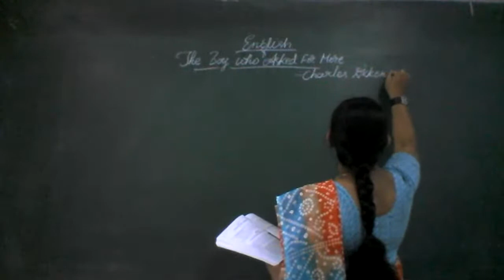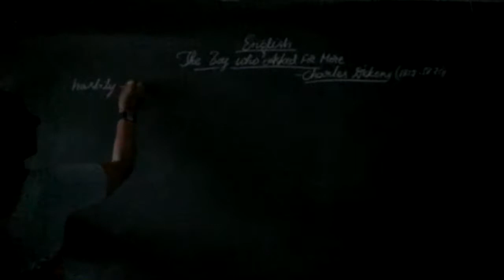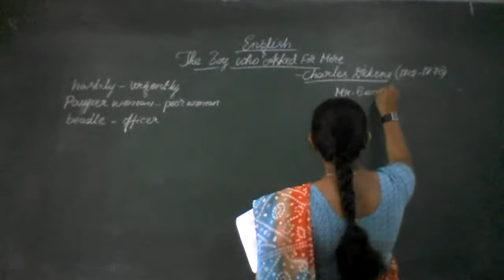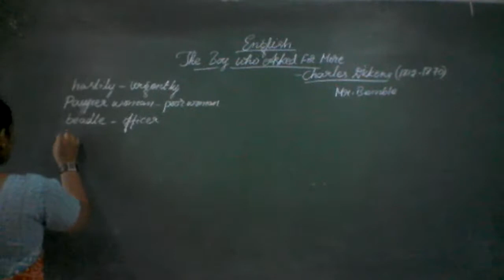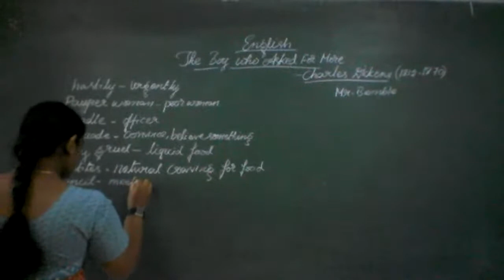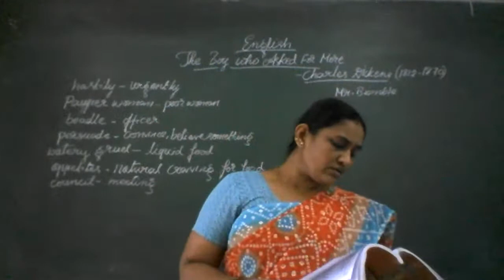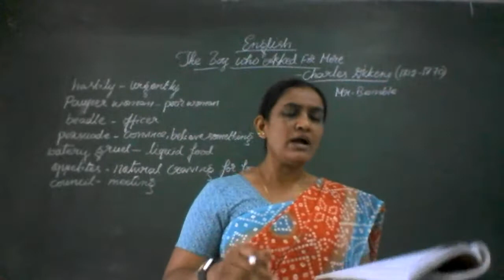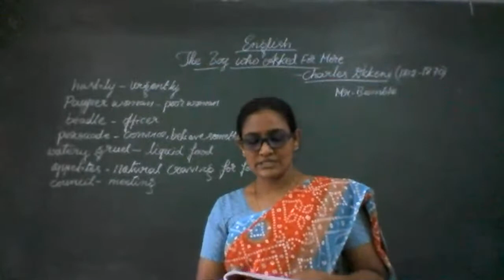8th State English- The Boy Who Asked For More